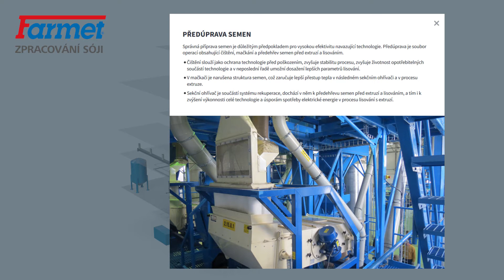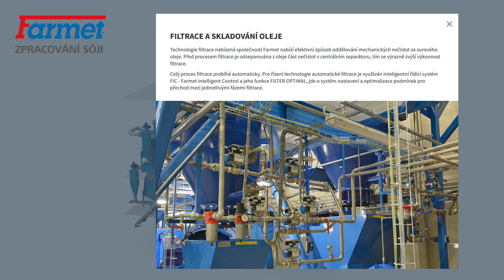Lisovna sóji - jednostupňové lisování s extruzí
Jednostupňové lisování s extruzí je technologie, která je vyvinuta speciálně pro zpracování sóji. Kombinace extrudéru a následného lisování Vám umožní získat výlisky té nejvyšší kvality. Lisování oleje je bezprostředně po extruzi velmi efektivní, takže zbytkový tuk je skutečně minimální.

Redukci antinutričních látek, které jsou v sóje obsaženy, stejně jako bypass proteinů pro maximalizaci využití energie krmiva zvládají naše extrudéry na jedničku. Extruze je zároveň dokonalou formou předúpravy semen před procesem lisování. Vhodnější kombinaci tepelného a mechanického zpracování lze stěží nalézt. Lisy pak mají skutečně lehkou práci z takto předpřipraveného materiálu získat maximum oleje.

I pro technologii EP1 od nás samozřejmě získáte veškerý engineering a další služby jako jsou technická podpora, servis a dostupné náhradní díly.

Nedílnou součástí technologií Farmet je systém inteligentního řízení a vizualizace procesu Farmet Intelligent Control (FIC).